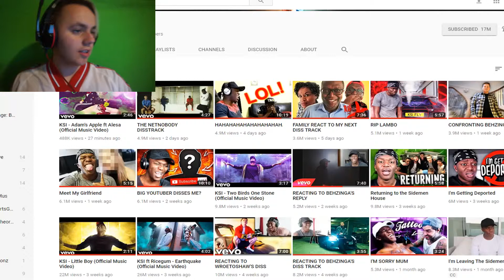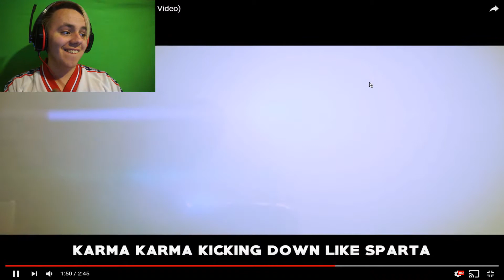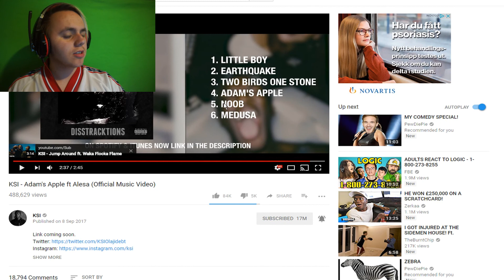KSI - Adam's Apple ft Alesa REACTION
sarcasm